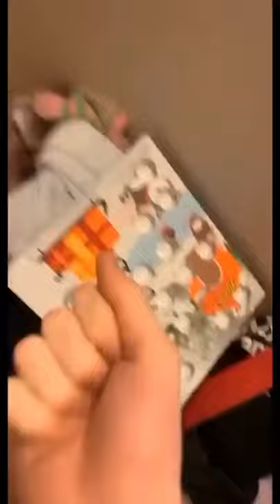he attached on me ||Rottweiler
for more videos link in the discription